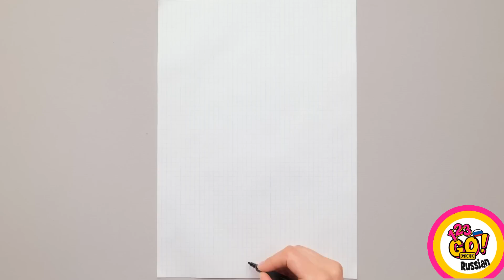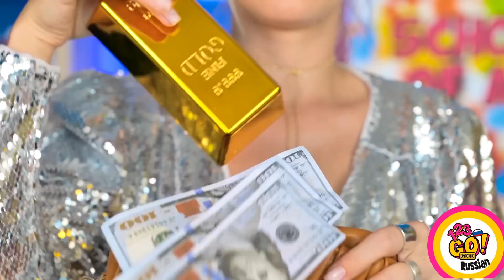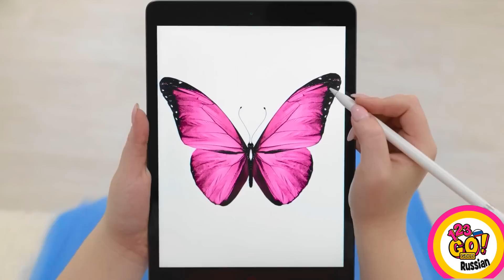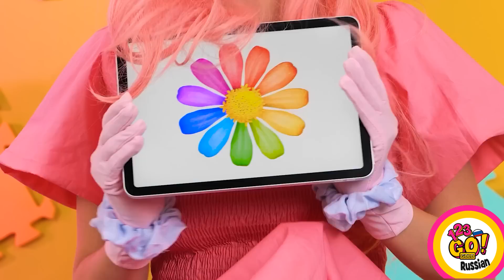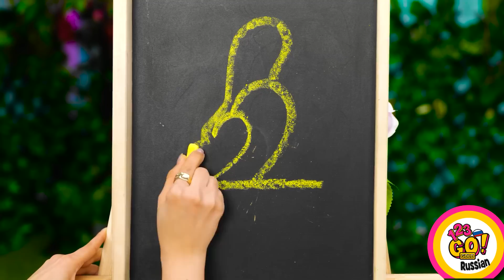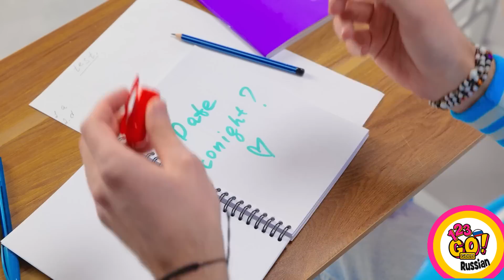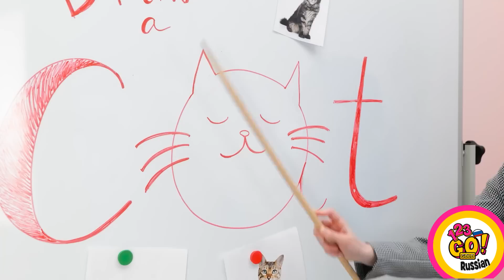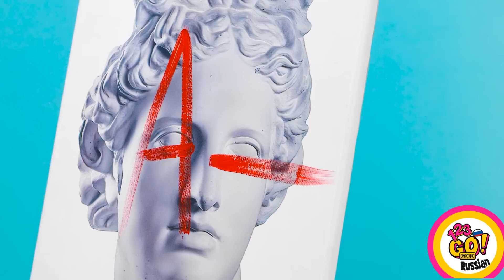КРУТЫЕ ПОДЕЛКИ ДЛЯ ШКОЛЫ С 3D-РУЧКОЙ | Супер-челлендж для художников от 123GO! GOLD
Встречайте невероятный челлендж для художников с поделками для школы и творчеством 3D-ручкой! Эта изумительная задумка раздвинет границы традиционного рисования и приведет к слиянию искусства и технологии. Присоединяйтесь к нам в этом захватывающем путешествии и позвольте своему воображению воспарить, создавая потрясающие трехмерные шедевры, которые
поразят всех вокруг!